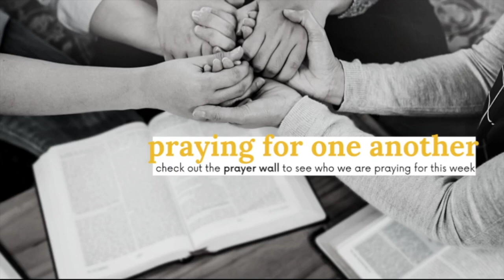Life in the Spirt with Steve Best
In Alliston as it is in heaven.